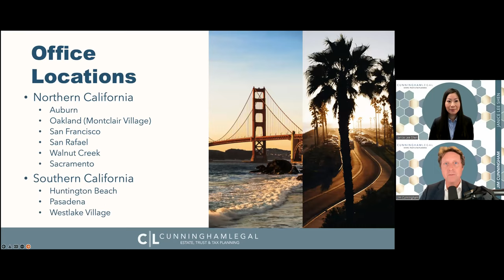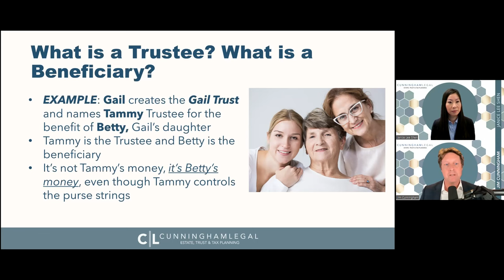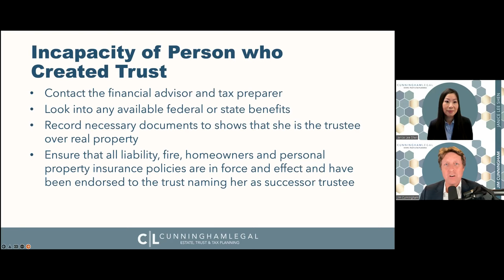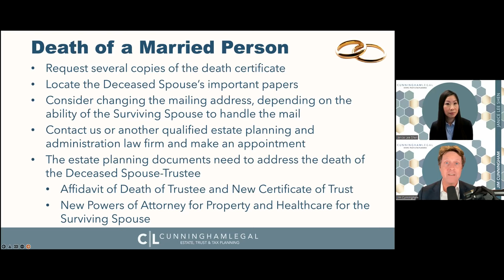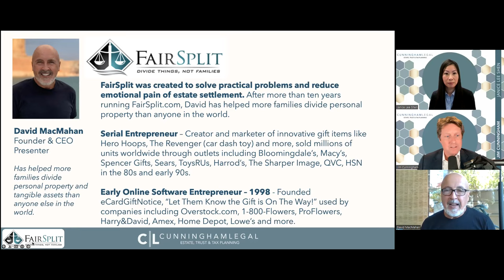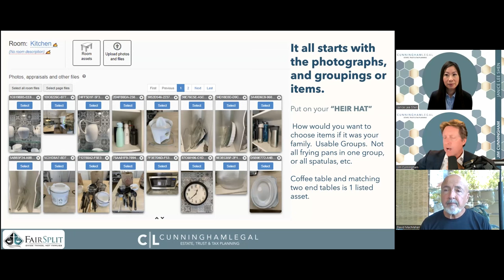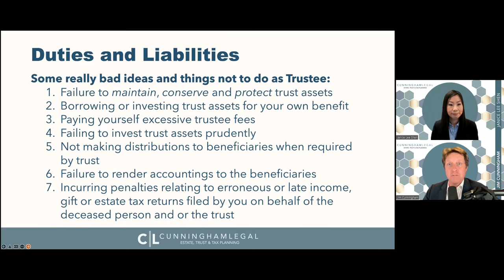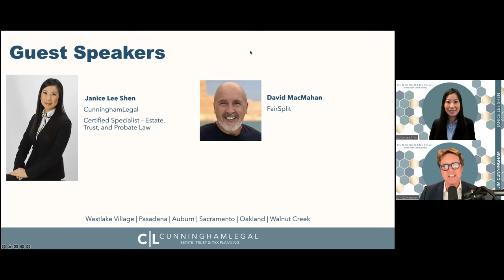What Do I Do If I SUDDENLY Become a Successor Trustee?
Does a trustee have any personal financial risks? You bet.

Trusts are controlled by trustees. But if a trustee becomes incapacitated or refuses to continue serving, the responsibility falls to a “successor trustee” who may be named in the trust, chosen by a “trust protector,” or even by a judge. Assuming the duties of a trustee or co-trustee when a loved one becomes incapacitated triggers a whole series of duties and responsibilities that you likely don’t know much about—along with personal liabilities that can be downright scary. Is a trusteeship in your future? Join us for an informative webinar where we outline the role, the duties, and the issues you may face!

Jim Cunningham, Janice Lee Shen, and guest David MacMahan talk about:

00:00 - CunninghamLegal Estate Planning Attorneys and Offices
01:58 - What Do I Do If I SUDDENLY Become a Successor Trustee?
05:00 - BIGGEST Mistakes You Can Make...
06:12 - Six "Big Rock" Issues
06:45 - What is a Trustee? What is a Beneficiary?
0:10:05 - Why do People STOP Serving as Trustee?
0:12:05 - Incapacity of Person Who Created Trust
0:19:50 - Death of Person Who Created Trust
0:24:20 - Death of a Married Person
0:29:50 - Death of a Married Person: What NOT to Do
0:31:10 - Death of a Married Person: Portability
0:32:30 - Death of a Married Person: The B Trust
0:33:00 - Whether & When to Hire Professionals
0:35:05 - David MacMahan of Fairsplit
0:37:50 - So, Why Would a Family Dividing Personal Property Need Specific...
0:39:59 - A Fair Process? Why Online is Likely Better
0:46:35 - Duties and Liabilities
0:54:45 - Record Keeping & Accounting

To learn more about Trustees and Trust Administration Services,